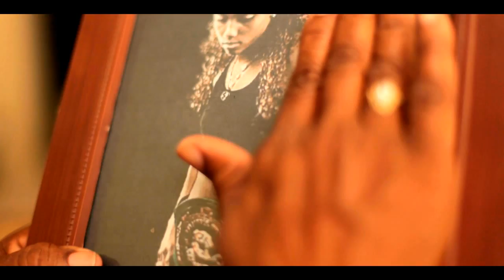Kosechá Kantando - ÆMY 'Niafeliz' [Watch in 720p HD]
Inspired by Psalm 126: 'They that sow in tears, shall reap in joy'.

Composer: Ӕmy Niafeliz
Arranged by: Ӕmy Niafeliz & Elbert Jozefa
Produced by: Elbert Jozefa

Storyboard: Ӕmy Niafeliz
Dance choreography / Hair & Make-up: Ӕmy Niafeliz
Clothes design + props / Concept: Ӕmy Niafeliz
 *Special Thanks*: Seamstress for all clothes: RUTHLYN STATIUS JOB
Casting: Ӕmy Niafeliz
Clip Directed by: Ӕmy Niafeliz
Concept & storyline: Ӕmy Niafeliz
Produced by:  Ӕmy Niafeliz

(Special Thanks) to: Jeffrey Martina, Hensley Meulens, Jemyma Betrian, Lisette van Lamoen, Saran Inderson (and everyone who contributed to the making of this clip).